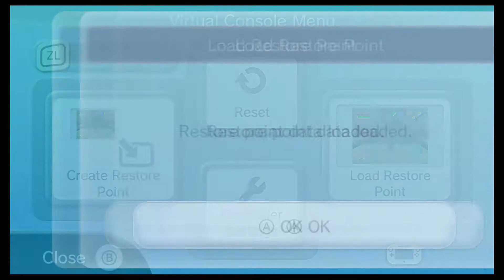The Legend of Zelda - Ocarina of Time - Part 8?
Here is ... part 8. Its really intense and exciting ... we cover lots of ground ...  aw fuck it, i cant keep this up. We fucked up alright, there's no need to hold it over us like this. The next upload will be the real part 8. Its been like 7 months since we started this play through and i couldn't remember where the fuck i was or where to go. I'm sorry, the next episode we will actually get somewhere, hope you at least get a laugh out of mine and Jimis bullshit. Anyway enjoy?

Thanks to Andy & Tim for their support!